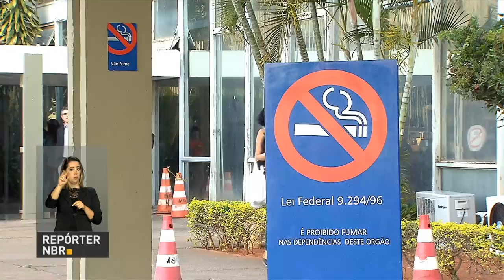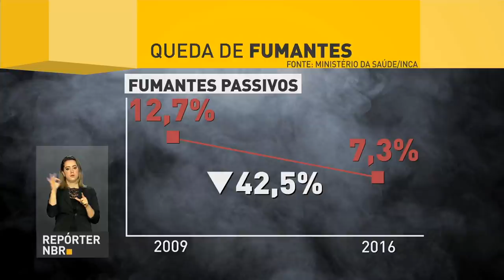BOLETIM REPÓRTER NBR 15h - 30 de agosto de 2017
REPÓRTER NBR 15h - 30.08.17: Presidente Michel Temer lança o Programa Nacional de Voluntariado (Viva Voluntário), que busca incentivar a participação dos cidadãos brasileiros em ações que transformam a vida das pessoas e do país. Temer participa, no próximo dia 2 de setembro, do seminário empresarial Brasil-China, organizado pela Apex-Brasil, com líderes empresariais chineses que já investem ou tem interesse em investir no Brasil. E ainda: Instituto Nacional de Traumatologia e Ortopedia, do Ministério da Saúde no Rio de Janeiro, começa operar crianças que, por causa do zica vírus, nasceram com problemas ortopédicos.